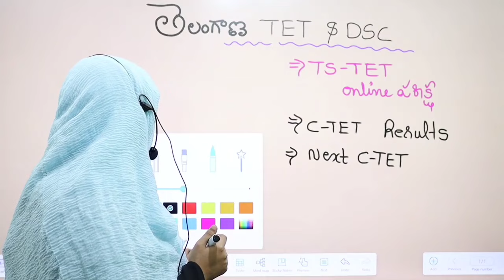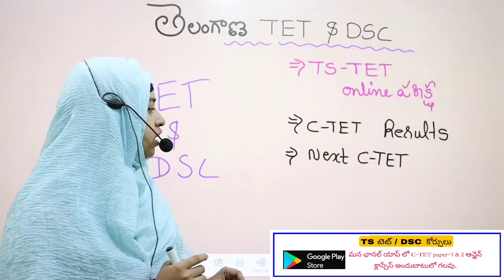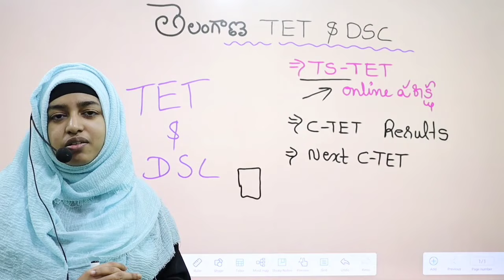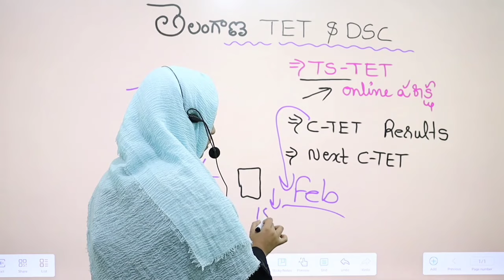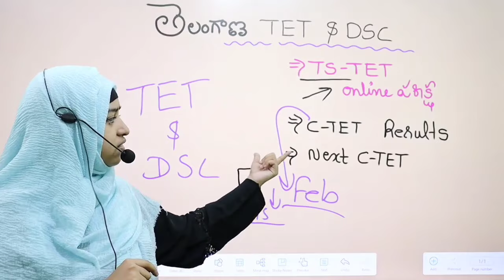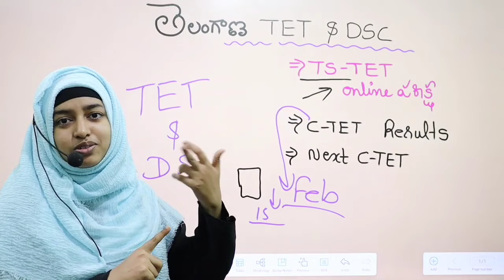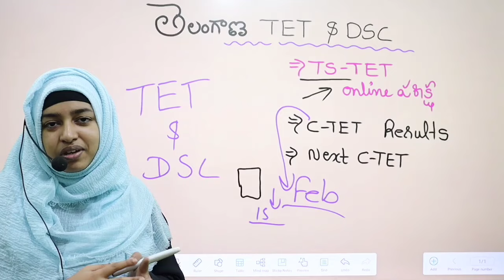TS టెట్ ఆన్లైన్ లో ఉంటుందా.?? తెలంగాణ DSC ఎప్పుడు..? ll CTET 2024 Results..?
మన ఛానల్ యాప్ లో TS & AP టెట్ DSC కోర్సు ల పై భారీ ఆఫర్స్ 👇👇

తెలంగాణ PIE ఆన్లైన్ కోర్సెస్ లింక్ 👇👇(SGT& SA)

TS టెట్ కోర్సు లింక్ 👇👇(SGT )